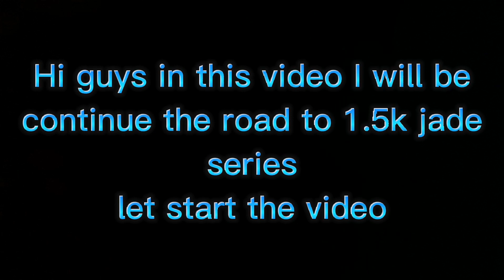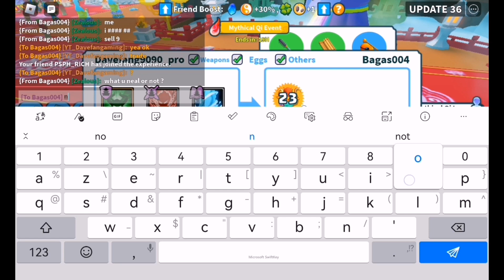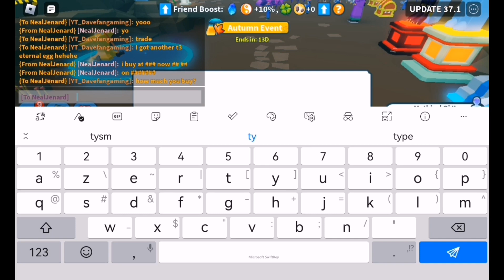Road to 1.5k jade|Episode 3|Dave Fang Gaming|Weapon Fighting Simulator (Made it to 600+ jade)